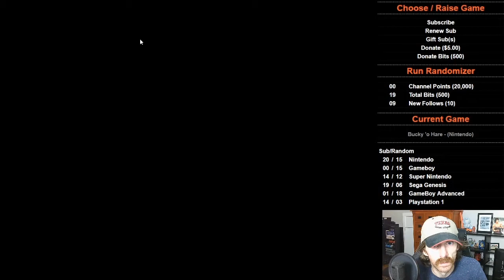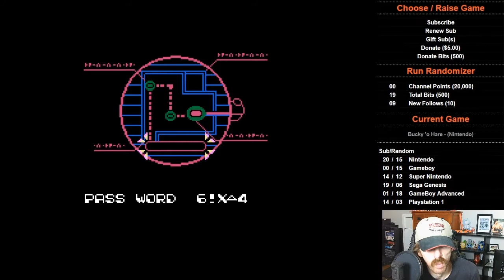I BEAT: Bucky O'Hare (NES) -- 26-677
This is a fun game. It's challenging but every screen is a checkpoint and you get infinite lives so if you stick with it you'll win.